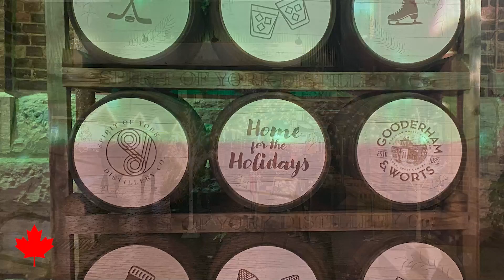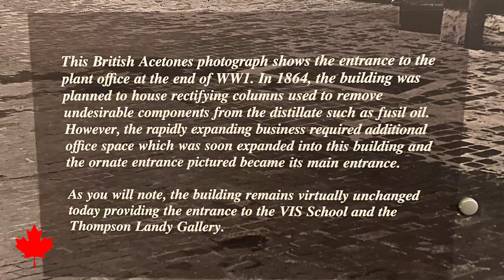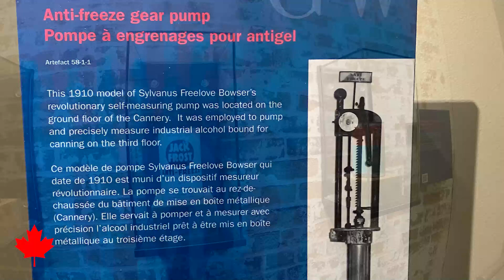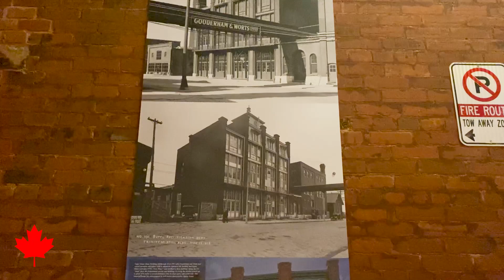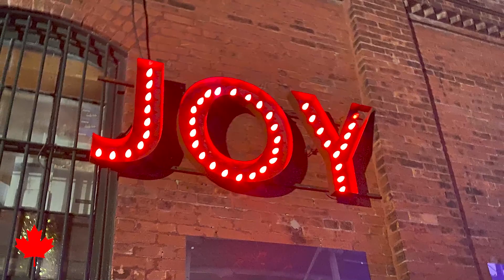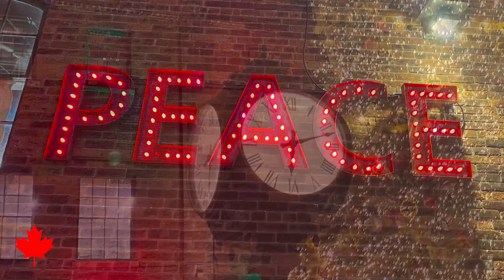Toronto Distillery District || Christmas Market & History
Gooderham and Worts, also referred as Gooderham & Worts Limited, was a Canadian alcoholic beverage distillery. It was once one of Canada's largest distillers.   Gooderham and Worts, also widely recognized as Gooderham & Worts Limited, was a Canadian alcoholic beverage distillery. It was once one of Canada's largest whisky distillers. It has also served as a setting for a number of films.
Since 2010, the Toronto Christmas Market has been an annual outdoor tradition in the Distillery District. The market features outdoor shops, pet photos with Santa, and daily entertainment for the entire family. Popular tourist attractions include, art gallery, food vendors and dining establishments.